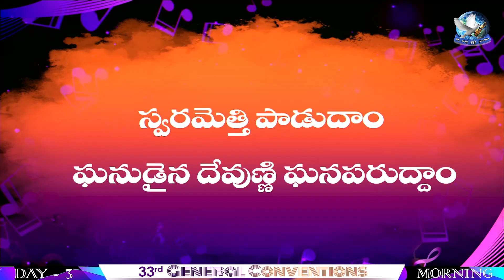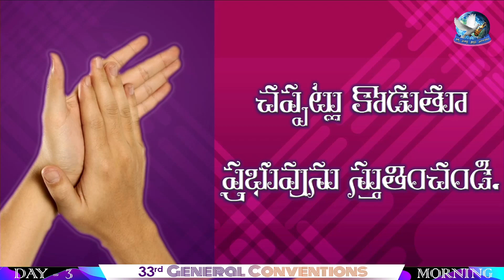Raja nee Bhavanamulo | Bro.Rama Krishna | Telugu Christian Song | Nithya Suvartha Church